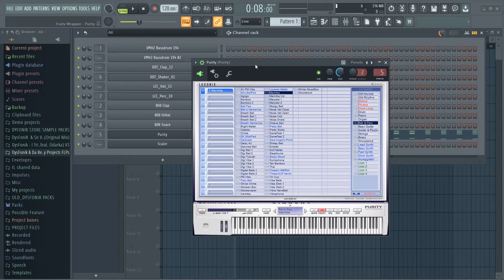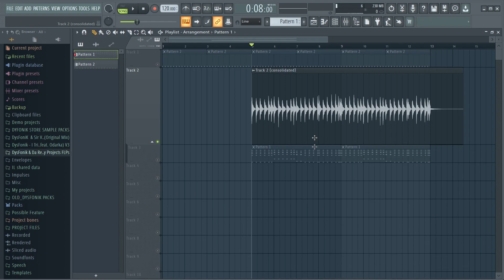[QUICK TIP]: How To Consolidate Pattern Clips / Convert MIDI to Audio WAV in FL Studio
If you are struggling with the purchase method;

Softwares used in the making of the tutorial videos:
 - FL Studio for beat making (Music production)
 - Bandicam for screen recording
 - Adobe Premiere Pro (Video processing)
 - Adobe Audition (Audio recording)